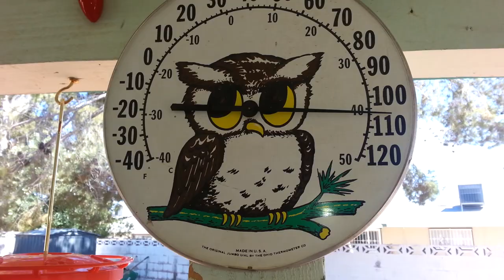Independence Day 2023 | Torts, Kelpies and Doves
Happy Fourth of July from Dad's Den. Just a quick note from the patio, featuring a dining tortoise, a drinking kelpie and an injured dove the Lord saw fit to bring into our lives.